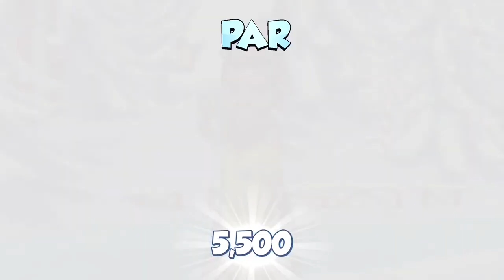Holiiiii lauriiiiiii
Risk